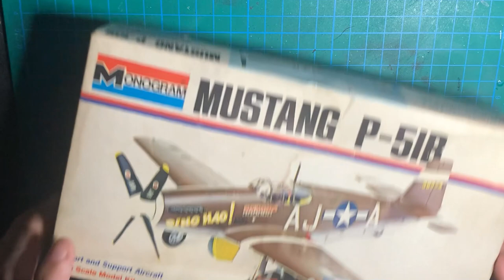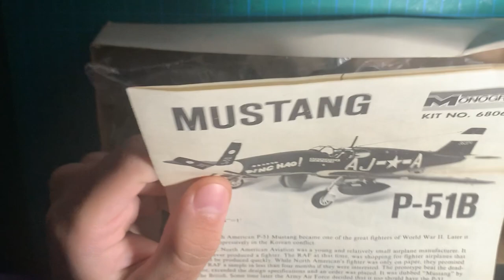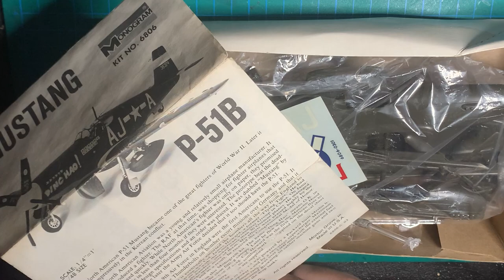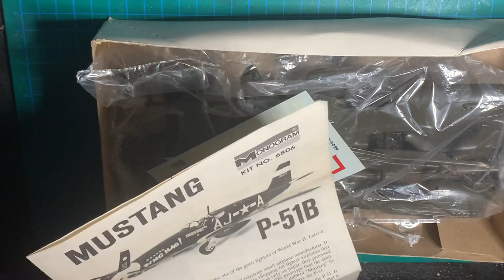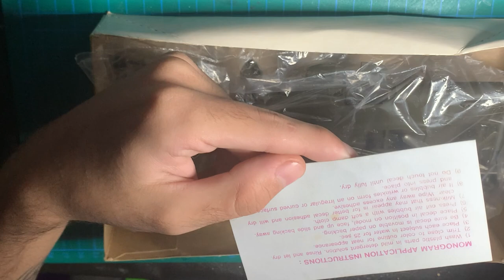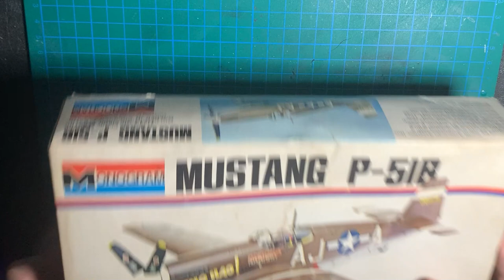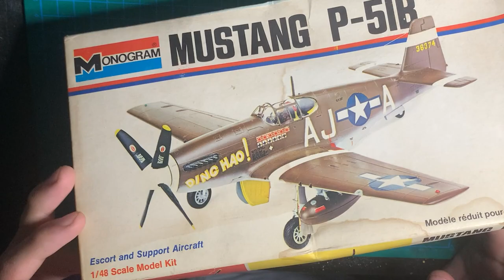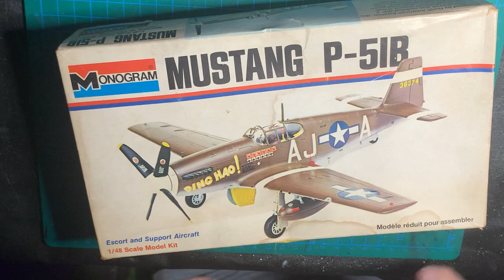¿Que hay en la caja? - P51B Monogram 1/48 - Unboxing y review en español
Bienvenidos!

El dia de hoy empezaremos con una nueva serie de videos, haciendo el primer "¿Que hay dentro de la caja?" del canal, contenido inspirado en la serie de videos "What is in the box" del canal de @TheNoviceModeller

-Musica-
Toda la musica que ocupo en mis videos es de Infraction

-Tags-
modelismo, maquetas, maquetas a escala, plastimodelismo, pintura, diorama, revell, tamiya, modelos a escala, airfix, monogram, review, unboxing, 1/48